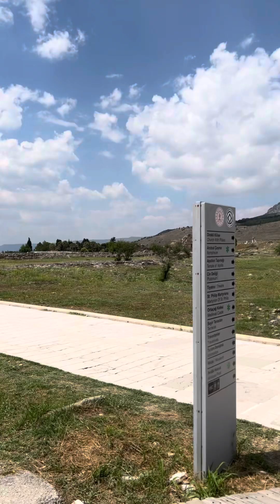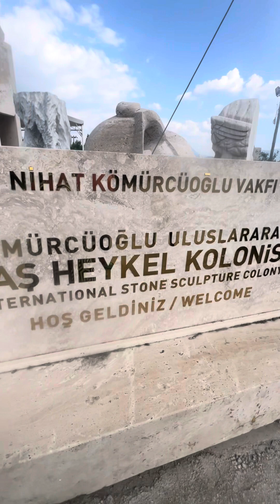2 августа 2023 г.